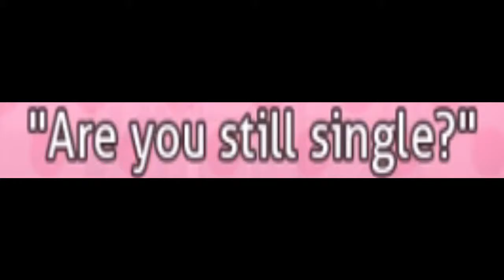When you ask Roman about his LOVE LIFE | Highlights from April 13 2019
I'm still suprised from this
This is from the stream "Monika Before Story part 3" from April 13th 2019
Stream has been archived: